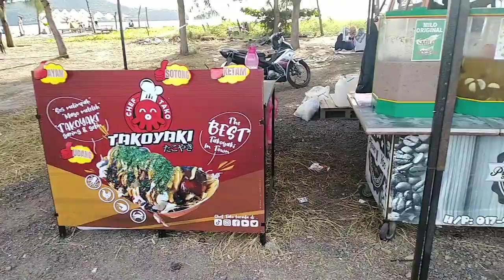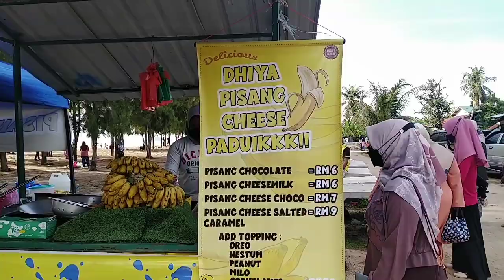pantai tanjung dawai di sungai petani Family day jalan2 pls guys